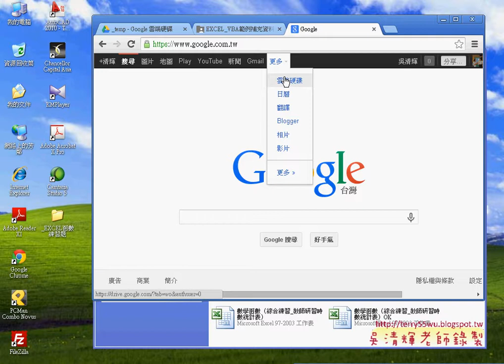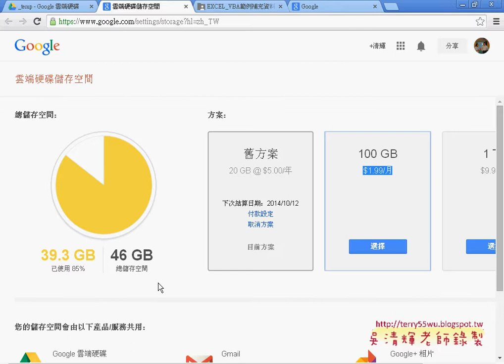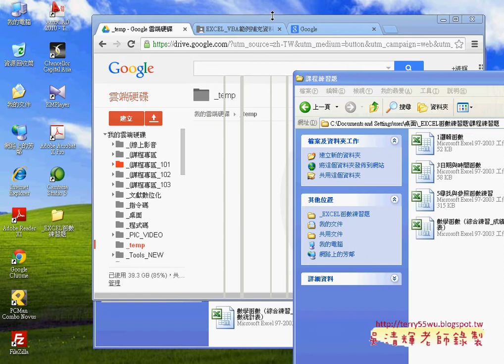01 如何使用雲端資料庫東吳EXCEL VBA 吳老師